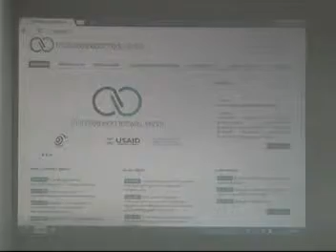MARNEULI TV SAINFORMACIO 0305.2013 AZER